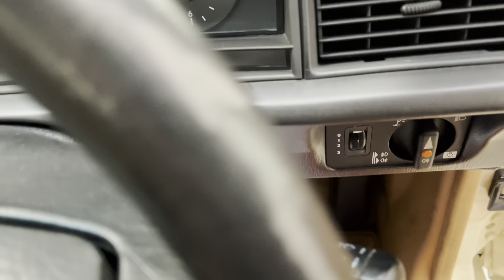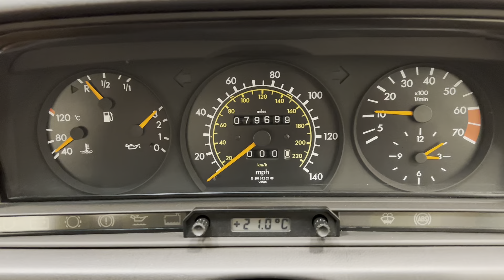A First-Class Mercedes-Benz 190E (W201) Auto with 29 Service Stamps - SOLD!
A first-class Mercedes-Benz 190E (W201) Auto with 29 service stamps.

EQUIPMENT
Monocoque body shell, rigid torsion resistant passenger compartment, front and rear impact absorbing sections, heat insulating safety glass, laminated windscreen, high grade plastic bumpers in body colour, halogen headlamps, pneumatic headlamp range adjuster, panoramic windscreen wiper with eccentric sweep, reading lamp, electric sliding sunroof, rear folding armrest, independent heating control zones, heated door mirrors, seat belt warning light, quartz crystal clock, exterior temperature gauge, first aid kit.  Factory Options; Four speed automatic transmission, leather upholstery, multi-point central locking.  Dealer Accessories; Blaupunkt Verona CR31 radio/cassette, Kenwood 104B speakers, cassette storage system, Mercedes-Benz over-mats.

EXTERIOR
This stunning cosseted example is finished in factory original Mercedes Benz Light Ivory, (Code 623), a truly iconic colour.  The paintwork boasts a stunning high gloss uniform finish and perfect linear gaps to the factory panels thanks to garage storage from new.  The original body panels and paintwork have been meticulously preserved to an exceptional level and the only imperfections worthy of mention are a few tiny touched in paint chips to the lower edge of the driver’s door.  All trim, glass, lights and badges are damage free and the original supplying dealer number plates remain fitted to the vehicle.

INTERIOR
The envy of its competitors both ergonomically and in the quality of materials is the Mercedes-Benz W201.  The highest-grade materials and first-class workmanship can be felt in every feature from the positively contoured seats trimmed in factory optional Light Tan full leather, (Code 174), to the precision made and fully functional switchgear.  The spotless upholstery to the seats and door cards remains in pristine condition and all carpeting has been immaculately protected with Mercedes-Benz over mats from new.  The dashboard and switchgear are totally unworn and the gauge needles are bright orange thanks to indoor storage and protection from UV rays.  The boot area is clean with the original tool roll, jack and warning triangle correctly stored.  The unopened first aid kit and genuine MB paintwork touch-up pen are stored in the rear parcel shelf compartment.  The dealer fitted Blaupunkt Verona CR31 radio/cassette operates well.

ENGINE & TRANSMISSION
The legendary four-cylinder overhead camshaft Mercedes-Benz engine displacing 1996cc and producing 122bhp, a top speed of 119mph and 0-62mph time of 11.5 seconds is quietly and comfortably achieved.  The engine bay is beautifully clean and displays factory labels, VIN tag and build data plate.  The optional four-speed automatic transmission is effortless and delivers a beautifully smooth and relaxed driving manner.

Factory standard 15” light alloy wheels with the eight-hole design are in near perfect condition with no curb damage and only tiny scratches around some of the wheel stud holes, barely visible.  The Mercedes three-pointed star centre caps are perfect.  Quality matching Barum (by Continental) 185/65 R15 tyres have ample tread remaining and the spare wheel remains shod in the factory fitted Michelin MXV rubber which has never been used.  Dual-circuit power brakes with anti-lock (ABS) assistance bring the car up to a straight and steady halt.

HISTORY FILE
Full Mercedes-Benz Main dealer and marque specialist service history and only 79,699 miles from new with two owners, this example has been beautifully kept in every aspect.  First registered on the 19th August 1992 by Mercedes-Benz Main Agent Robinsons, Dick Lovett of Swindon, the vehicle returned to them for annual servicing seven times until 1999 with corresponding stamped entries in the service booklet.  Thereafter, a further 22 stamped entries for servicing are by Mercedes-Benz specialist Keys Bexleyheath who have looked after the car to date, a total of 29 service entries!  The most recent service in 2022 has seen approximately 300 miles covered since.  A separate large folder holds paperwork pertaining to servicing including a detailed maintenance log and previous MOT certificates.  There are two sets of keys, the spare still in the leather MB fob, and an original 190 range brochure, specification sheet and price list.

HPI Clear.